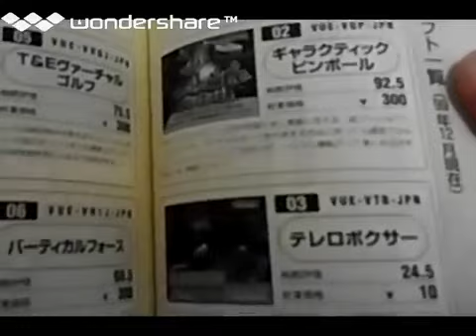[実況]「バーティカルフォース（VB）」RZP3 128GB 初見プレイ！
過去の実況プレイより、2018年頃。レトロゲーム中心にプレイしてます。タブレットで、撮影しています。画質は悪いです。あと、自己満足のプレイなので、クリアを目指している訳ではありません。ご了承ください。 過去の実況プレイより、ゲームの説明や、攻略法まで、喋りながらのプレイです。ゲームは、個人的にやりたいゲームを やっています。